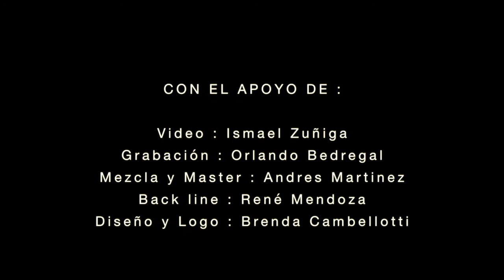SNOW (Hey Oh) by : Red Hot Chili Peppers / Lucas Calderon - Drum cover LIVE SESSION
En esta oportunidad GO MUSIC presenta el increíble talento de Lucas Calderon de 10 años.

Un agradecimiento especial a los músicos que participaron en la grabación de esta session en vivo:

- Sergio Ramirez  (VOZ)
- Mathias Céspedes (GUITAR)
- Bladimir Morales (BASS)

Video: Ismael Zuñiga
Grabación: Orlando Bedregal
Mezcla y Master: Andres Martinez
Back line: René Mendoza
Diseño y Logo: Brenda Cambellotti